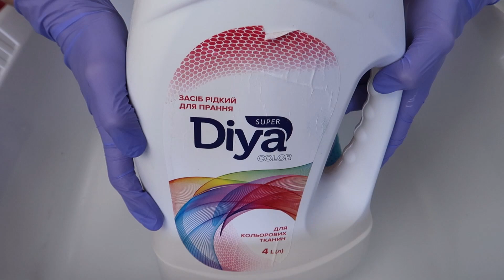ASMR Pink Laundry Detergent | Oddly Satisfying ASMR Sponge Squeezing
ASMR Pink Laundry Detergent | Oddly Satisfying ASMR Sponge Squeezing | THICK SUDS
Why laundry detergents smell so GOOD??! This liquid detergent smells like
light floral perfume🌸🌸🌸 I love it when products smell unobtrusive. This Ukrainian detergent smells like that. That's all😁❤️ I hope you enjoy visual and sounds❤️

00:00 Pouring
00:14 Squeezing
02:37 Compilation style and Close-up
05:05 Added water
07:28 Soapy Rinsing
09:48 Added FS and killed suds